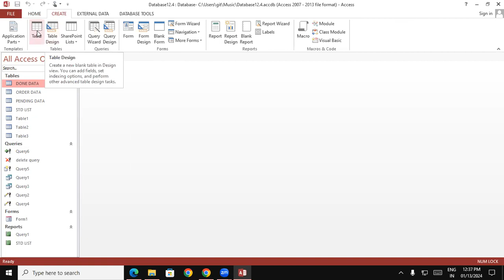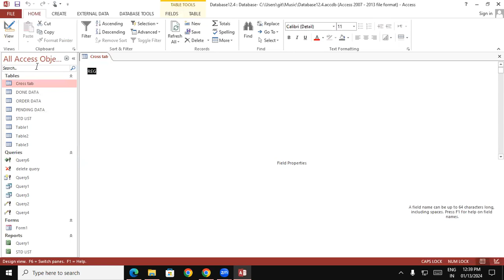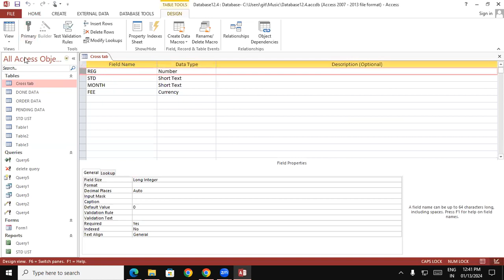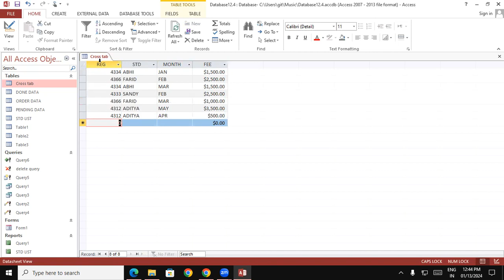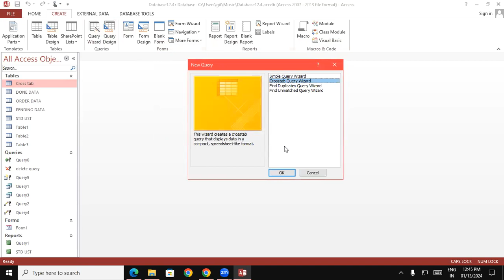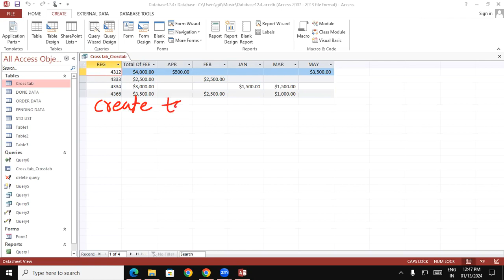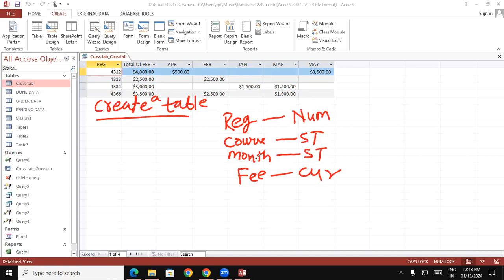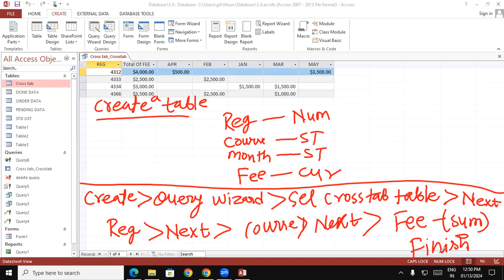How To Use Cross Tab Query in Ms Access | GIT Education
How To Use Cross Tab Query in Ms Access
MS ACCESS IN HINDI |  CROSSTAB QUERY | CROSSTAB QUERY IN DESIGN VIEW | DIGITAL BHANDAR